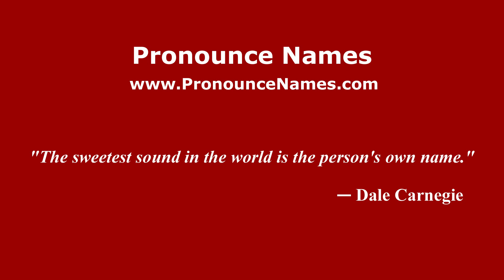How to pronounce Barranca Pobre (Mexico/Mexican Spanish) - PronounceNames.com